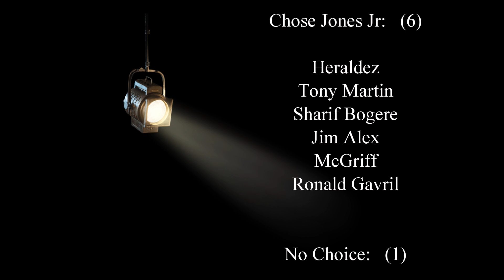Marvin Hagler vs. Roy Jones Jr.: Fantasy Fight predictions from the Mayweather Boxing Club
Jeff Mayweather asked some of the guys in the Mayweather Boxing Club who would have won a fight between legends Marvin Hagler and Roy Jones. Jr.

MORE FROM THE MAYWEATHERS!